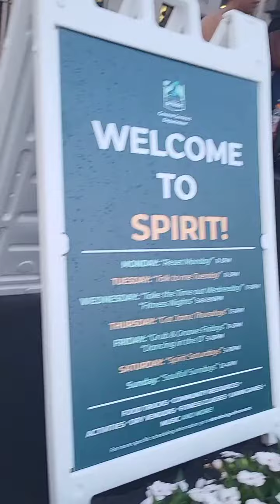Spirit Plaza after five